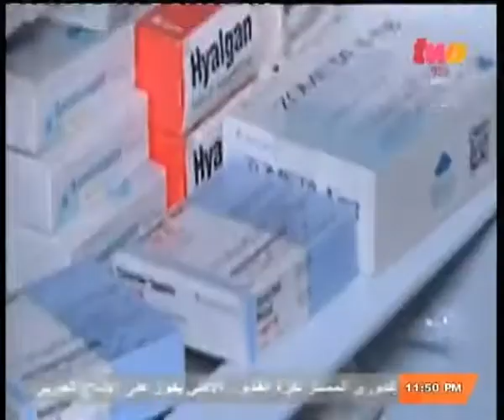مساء_الخير | الحلقة الكاملة 13 - مارس - 2014 | مشاكل الكهرباء والسيول